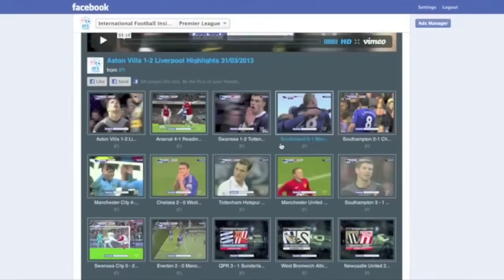2013 J1 第8節 柏レイソル 0-4 大宮アルディージャ 26/04/2013